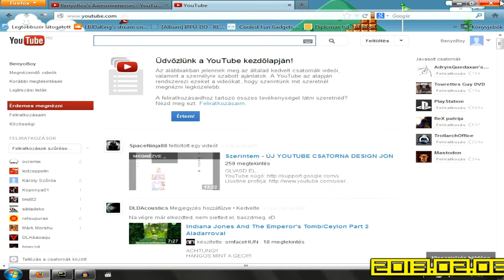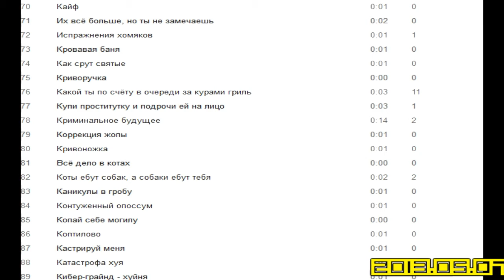99 pillanat (ÚJRATÖLTVE)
Most már normális, "javított" minőségben is elérhető a csatornám best of válogatás-sorozatának első része, melyet még a 100-ik videóm feltöltése alkalmából készítettem 2013 májusában. :)